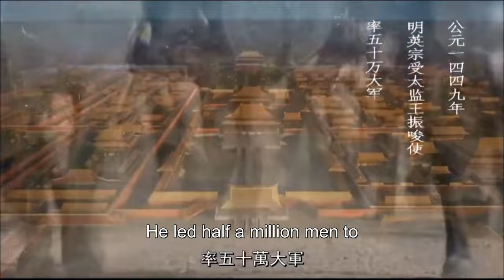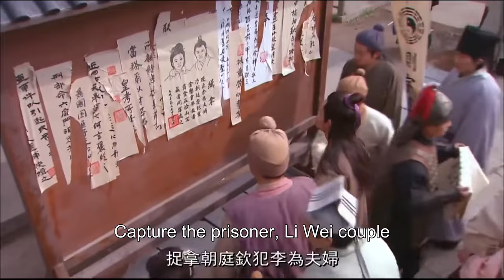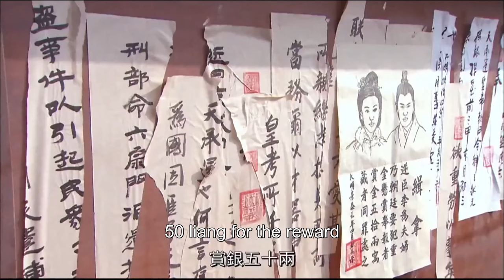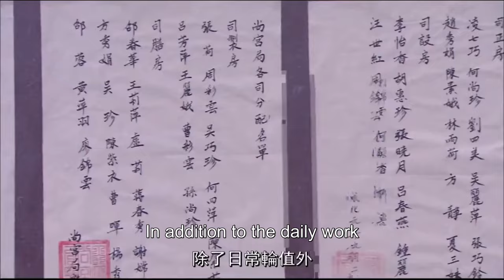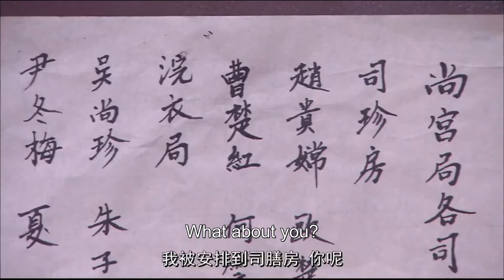【Multi-sub】EP01 Always Yours | Emperor Falls in Love with a Maid Impersonating Another❤️‍🔥